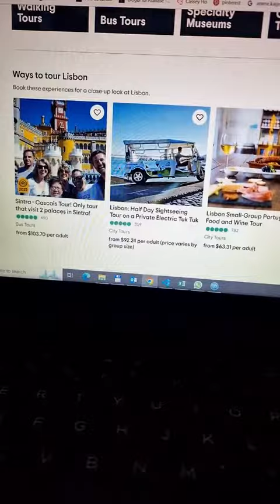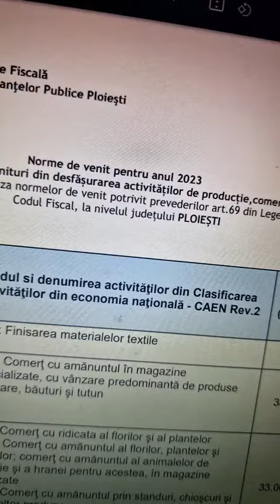Daily vlog | ce mănânc într-o zi |planificare excursie | o intamplare amuzanta pe site-ul de la ANAF